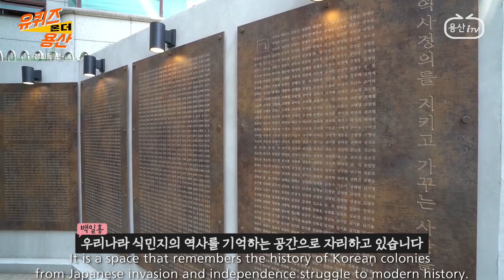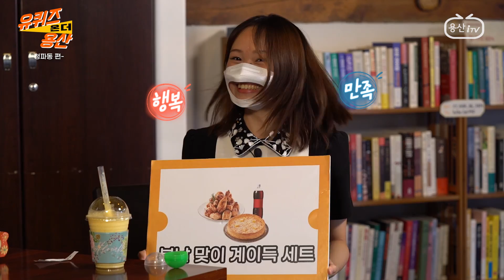[ENG SUB] 유 퀴즈 온 더 용산 - 청파동 편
[유 퀴즈 온 더 용산 - 청파동 편]